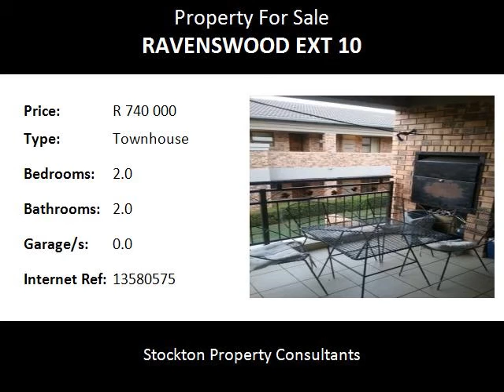2.0 Bedroom Townhouse For Sale in Ravenswood Ext 10, Boksburg, South Africa for ZAR R 740 000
Bedrooms: 2.0
Bathrooms: 2.0
Garages: 0.0
Price: R 740 000